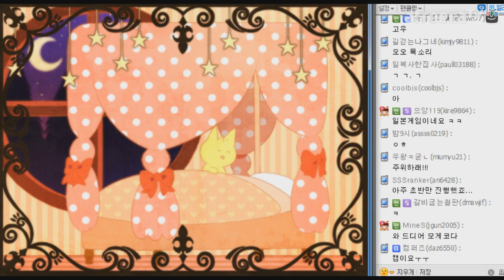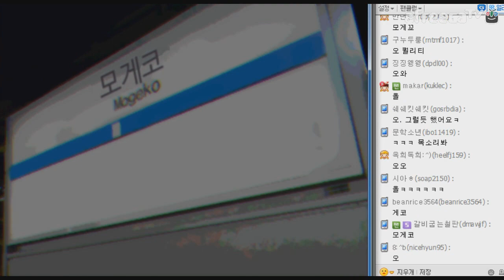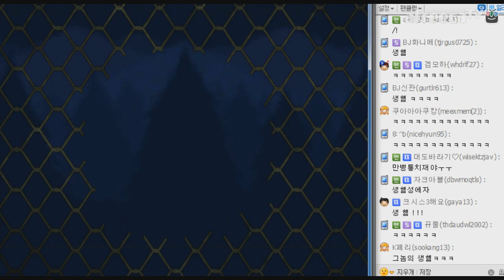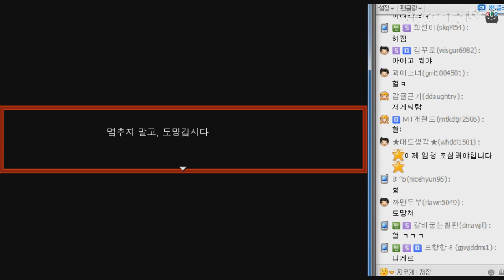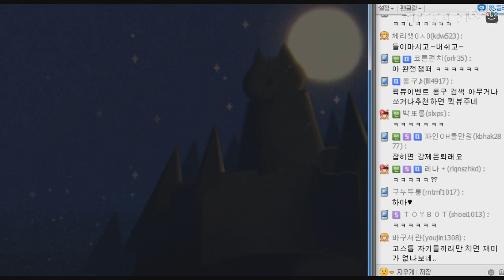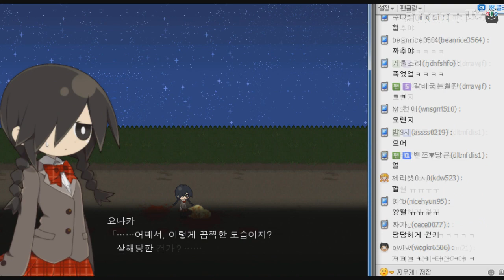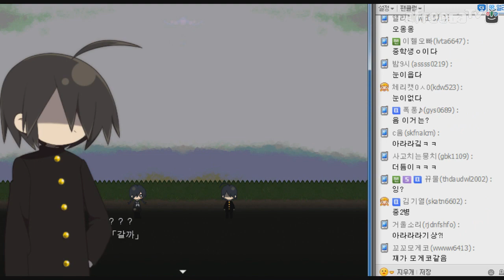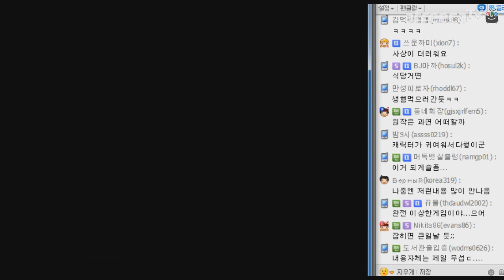모게코 캐슬] 대도서관 공포게임 실황 1화 - 약 빤 스토리의 명품 게임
* 140326 Mogeko Castle part1, 모게코 캐슬 파트1, 스토리는 약 빨았지만 아기자기한 그래픽과 참신한 일러스트, 그리고 다양한 연출, 마지막으로 로맨스(?)까지 명품 쯔꾸르 게임의 모든 것을 갖춘 작품.